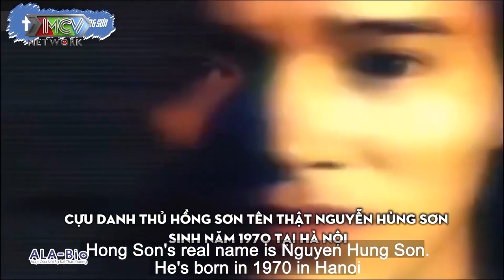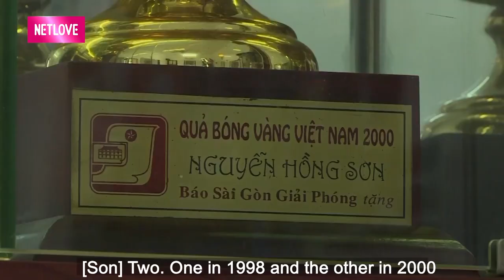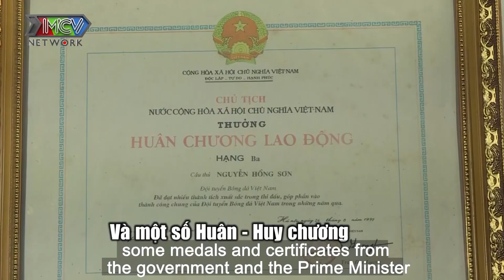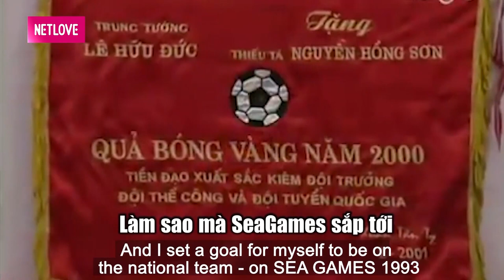Hồng Sơn khoe vợ trên truyền hình - Cô nhà báo TỪ BỎ CẢ SỰ NGHIỆP vì mê CHÀNG DANH THỦ QUỐC GIA